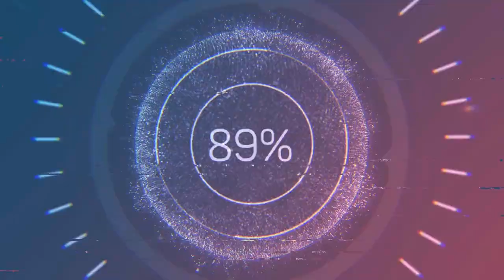Ranks of super rich set to grow in Philippines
Ranks of super-rich set to grow in the Philippines

Super Rich Filipinos Seen to grow, by 35% by 2025,

THE number of super-rich Filipinos is likely to grow over a five-year period in line with a global trend, the annual wealth report from real estate consultant Knight Frank said.

High-net-worth individuals in the Philippines — or those with a net worth over $1 million (around P48 million) — have declined by 3% since 2015. But this trend will reverse, with the number of high-net-worth individuals expected to grow by 36% between 2020 and 2025, Knight Frank said.

The number of ultra-high net worth individuals (UHNWI) in the Philippines, or those with more than $30 million (around P1.5 billion), will likely increase by 35% in the five years to 2025. This after the UHNWI population dropped by 10% in the previous five years.
Globally, Knight Frank projects the population of high net worth individuals and UHNWIs to jump by 41% and 27%, respectively, between 2020 to 2025. The Wealth Report covered 44 economies.

“This year’s forecasts represent optimism for the emergence of a new economic cycle and set new expectations for the post-pandemic world,” Knight Frank said.

The coronavirus pandemic cut the number of wealthy Filipinos last year.

The number of high nets worth individuals in the Philippines slipped by 3% to 13,936, while the UHNWI population dropped by 7% to 489.
The Philippines also lost three billionaires (in US dollar terms), bringing the total to 12 in 2020. Knight Frank projected the number of billionaires will return to 15 by 2025.

The decline is in contrast with a global trend maintaining a 7.1% growth in the number of billionaires between 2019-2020. The global response to the pandemic, Knight Frank said, supported the wealthy.

“With lower interest rates and more fiscal stimulus, asset prices have surged, driving the world’s UHNWI population 2.4% higher over the past 12 months to more than 520,000. The process was seen across North America and Europe, but it was Asia, with 12% growth, that saw the real upswing,” Knight Frank said, referring to countries like China and Singapore.

This expansion was not seen everywhere, “with a fall in the number of UHNWIs in Latin America, Russia, and the Middle East as currency shifts and the pandemic undermined local economies.”

Countries hardest hit by the pandemic and economies reliant on tourism also saw the number of UHNWIs decline.
Wealth inequality, Knight Frank said, would spur demand for policies that would curb such imbalance, such as wealth taxes.

WHAT IT TAKES TO BE RICH
The threshold to join the wealthiest 1% of the population varies per country, according to Knight Frank.

For instance, one needs to have a net wealth of $7.9 million (around P383 million) to be part of the 1% in Monaco and $2.9 million (P140 million) to be considered among the richest in Singapore.

But in the Philippines, one only has to have a net wealth of at least $60,000 (around P2.9 million) to be considered part of the top 1%.

“This reflects rising wealth but, as elsewhere, growth is not uniform. Wealth inequality has become starker within countries and globally, particularly as a result of the COVID-19 pandemic, and this is likely to become a point of growing contention,” Knight Frank said.

To be considered part of the richest 0.1% in the country, a Filipino needs a net wealth of $210,000 (around P10.2 million). This is significantly smaller compared with the $10-million (around P485-million) threshold in Singapore and $10.4 million (around P504 million) in Hong Kong.

The Wealth Report Attitudes Survey identified the coronavirus disease 2019 (COVID-19) as the biggest concern of 80% of the respondents’ clients. Also, 90% of the respondents see new investment opportunities in the post-pandemic recovery.

The Attitudes Survey is based on responses from more than 600 private bankers, wealth advisors, and family offices representing a combined wealth of more than $3.3 trillion. The survey was conducted between October-November 2020.